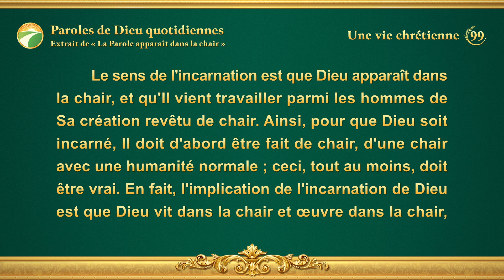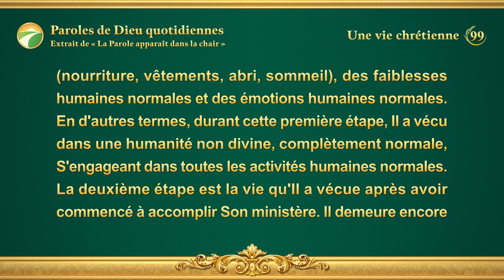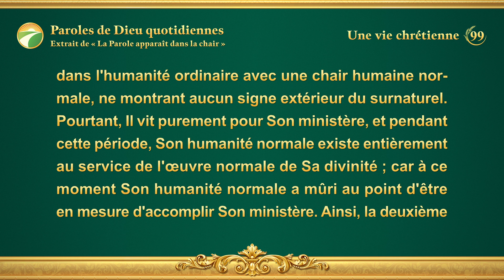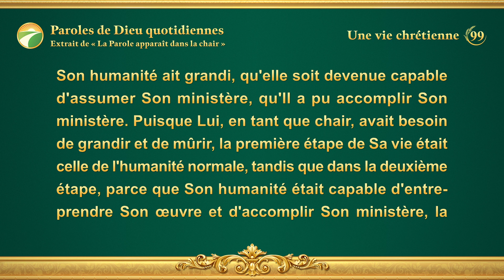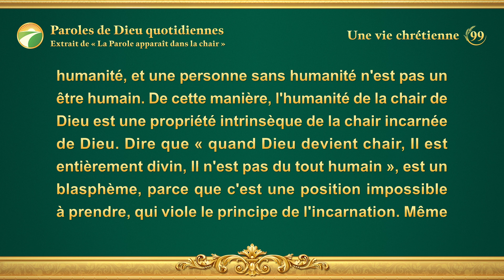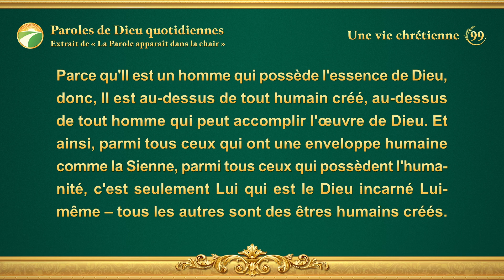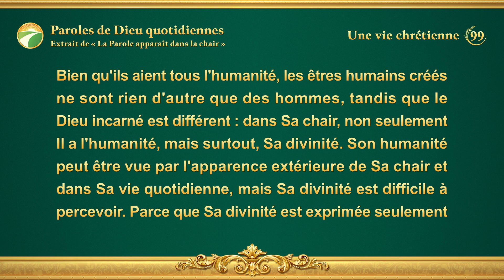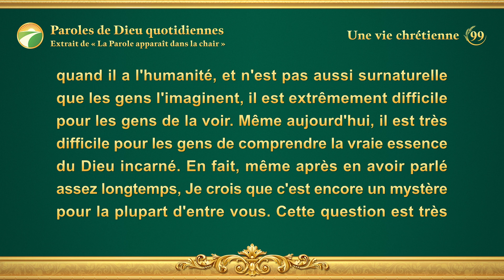Paroles de Dieu quotidiennes : L'incarnation | Extrait 99